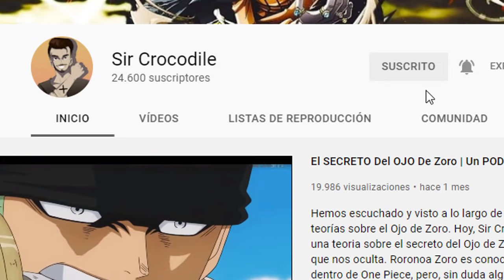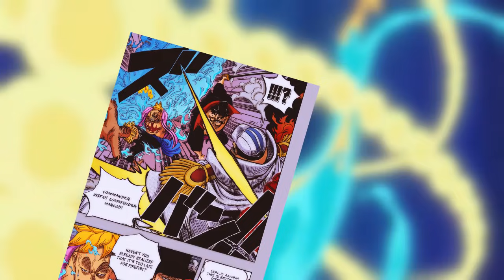TODO Sobre El RYUO | HAKI De Armadura AVANZADO - Sir Crocodile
Desde usuarios básicos de este tipo de haki a expertos como Luffy, en el mundo de One Piece existen numerosos usuarios de haki de armadura. Muchos a un nivel normal, y otros son verdaderos maestros. Hoy Sir Crocodile analizará todo sobre el Ryuo y el haki armadura avanzado, que niveles de Haki existen y cuales son todos sus usos. Desde personajes como Zoro, a los almirantes en one piece que llegan a usar el Haki a un gran nivel. Analizaremos que tan buena es esta habilidad al 100%.